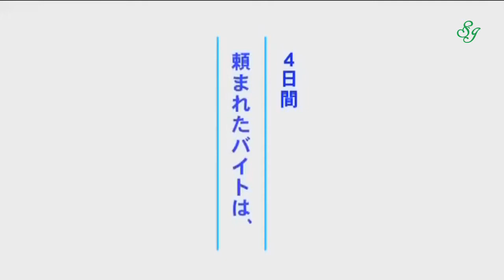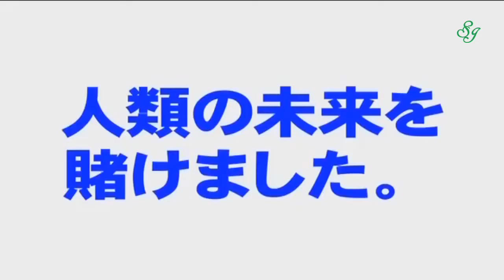僕ちゃん達の夏休み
夏休み！海へ合宿キャンプに行きました。
言うこと聞かない・我がままな子供達に心身共に成長させる為立ち上げる戦いのドラマ